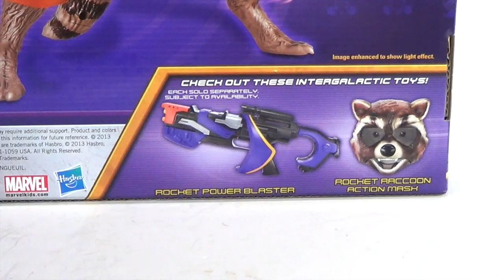Guardians Of The Galaxy: Big Blastin Rocket Racoon